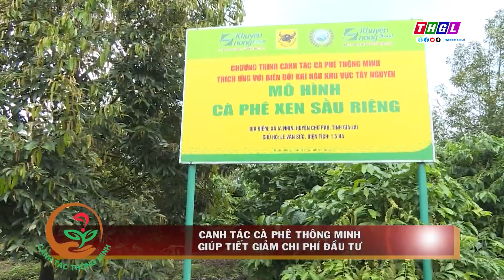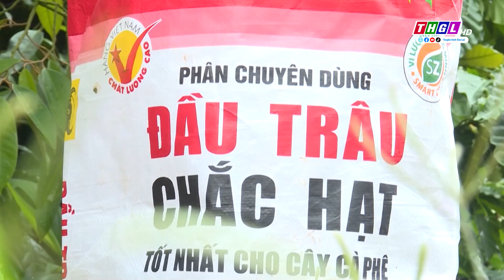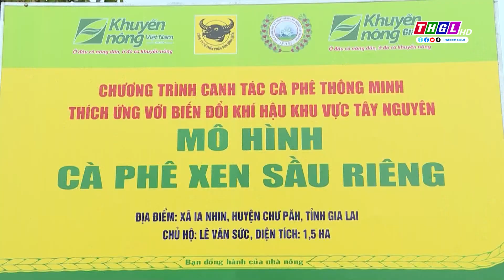Chương trình “CANH TÁC CÀ PHÊ THÔNG MINH” Số 01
Công ty CP Phân bón Bình Điền hân hạnh đồng hành cùng chương trình